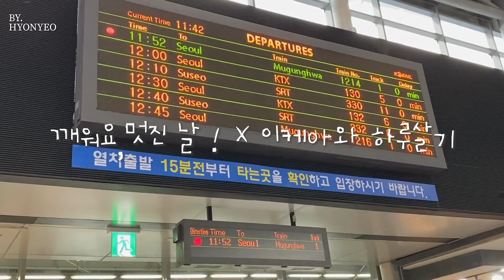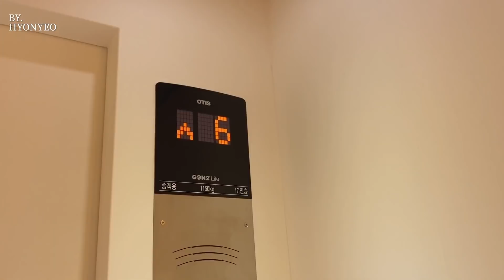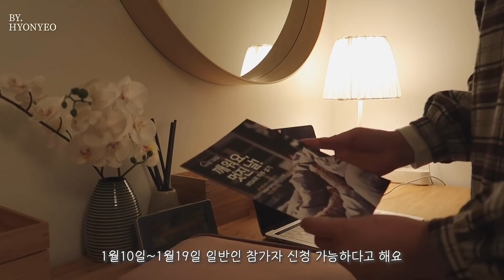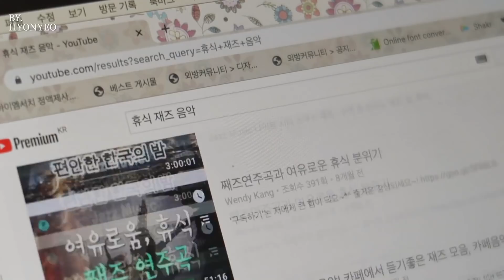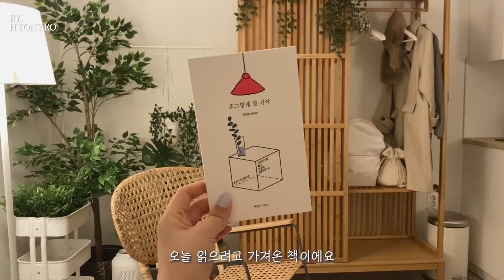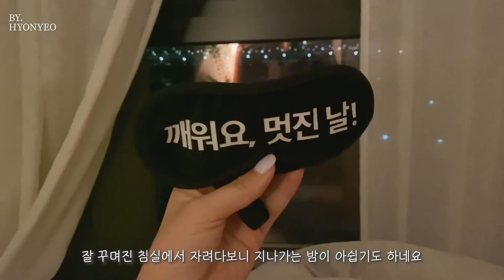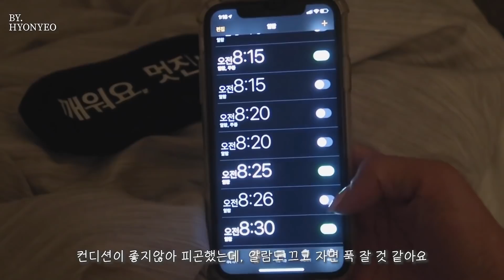(ENG) 1박 2일 서울여행_이케아와 하루살기, 뜻밖의 휴식같았던 하루 vlog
구독자여러분~~ 안녕하세요 ㅎㅎㅎ 저는 오랜만에 서울에 다녀 왔습니다.
이케아와하루살기 이벤트에 참여하게 되어, 뜻밖의 휴식 같았던 하루를 보냈어요
평일에 연차를 내고가서 일도 하지않고 조용히 보내다왔어요

어느 휴양지의 리조트, 혹은 마치 숲 속에 있는 듯했던 공간에서
혼자 하룻밤을 보내면서 조용하게 책도 읽고 음악도 들으면서 힐링도 했답니다

살면서 가끔 스스로를 위한 마음의 휴식, 그리고 여유가 필요할 때는
제일 먼저 생각나게 될 곳 같아요 ^_^

이케아홈퍼니싱 아이디어로 꾸며진 6가지 컨셉의 공간에서 1박 2일의
이케아와하루살기 를 경험할 수 있구요요 (2월 한달동안, 매주 주말)

이벤트는 1월 10일부터 19일까지 아래 주소를 통해 신청하실 수 있어요
(이케아 무료 멤버십 가입하신 후에 가능해요)

* 숙박 체험을 무상 제공받았습니다

📌 카메라(camera) : iphone 11 / cannon mark2 g7x
📌 편집 프로그램(use program) : Adobe Premiere Pro CC/Macbook Pro 13"

영상과 관련없거나 예의 없는 댓글, 그리고 타채널 언급 및 비교와 비하는
무통보 삭제 및 차단합니다.

또한, 고양이와 관련된 도를 넘은 훈수 댓글과 오지랖 댓글은 죄송하지만 지양해주시길 바라며, 경우에 따라 삭제조치 하고 있습니다.

Therefore, I don't get out ttangcho.
I'll delete the comments that treat me as a bad owner who doesn't get out ttangcho.